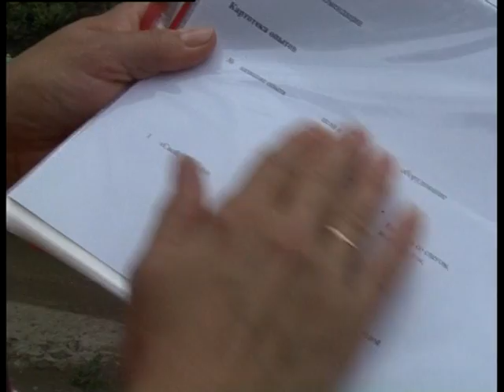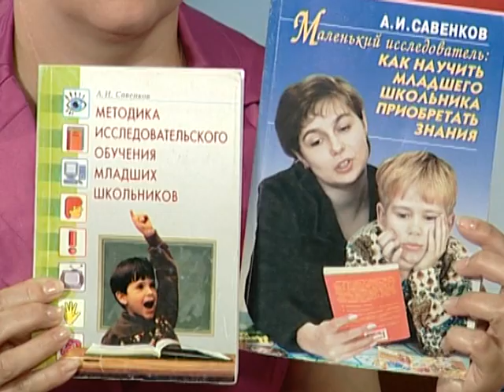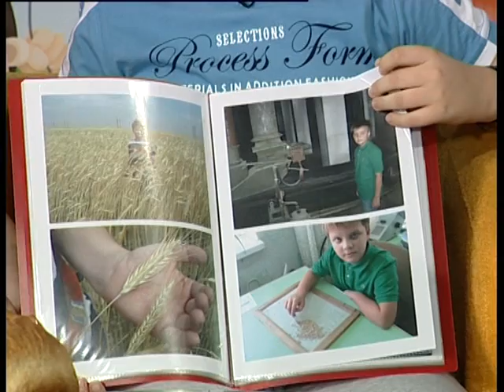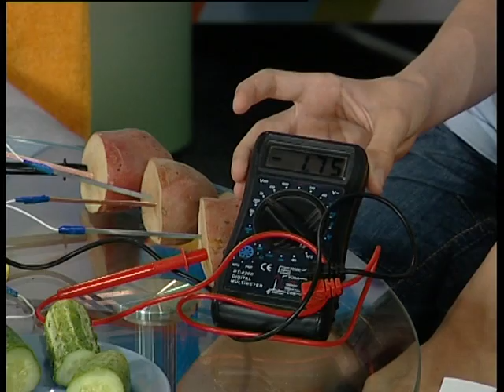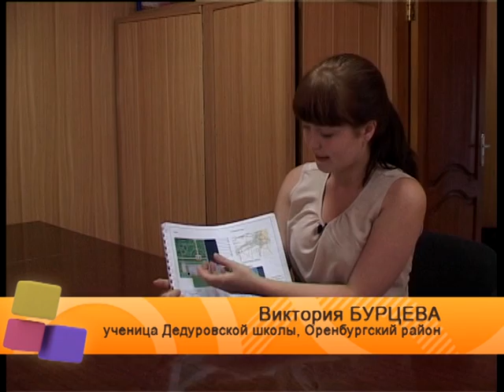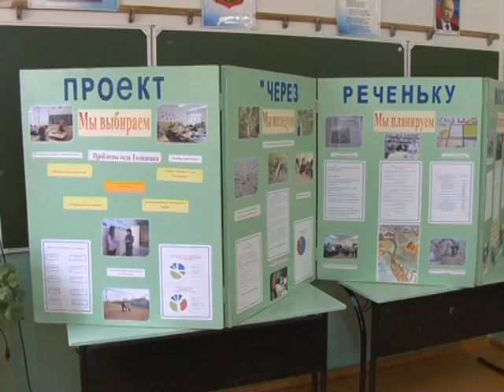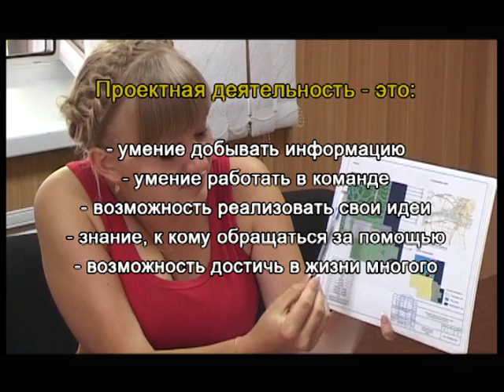«Детский мир» от 21 июля 2013